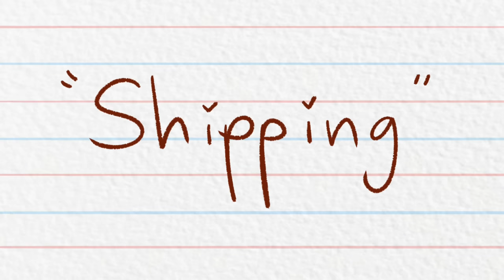Bdubs teach Scar about shipping || Hermitcraft 9 animatic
Bdubs tells Scar about Hermittwt and Darktwt
Bdubs teaches Scar about shipping
Grian comes along the stream to say Hi to Scar and then proceeds to push him of his bridge.
And the three of them continues to do more shenanigans together dragging Tango and Cub along.

Audio from: (0:41:18 - 0:44:20)
Goodtimeswithscar Live stream
Last clip time stamp:
(1:33:58)

App used:
Ibis paint X (art)
Flipaclip (outro animation)
Capcut (edit)

Imagine (Prod. by Lukrembo)